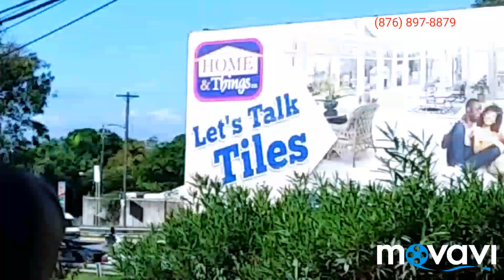Beautiful Manor Park Shopping Center, & Market Ground.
Daniel Marshall pon di infrastructure work update. Aug 15, 2019